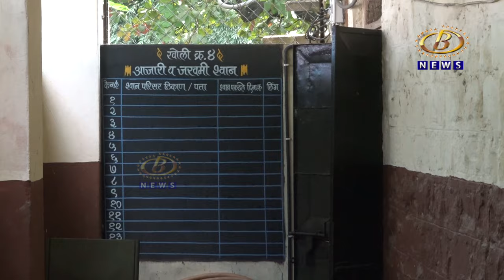कोल्हापूर रेबीज मुक्त करण्याचा प्रयत्न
कोल्हापूर महापालिकेच्यावतीनं होणार शहरातील दोन हजारपेक्षा अधिक भटया कुत्र्यांचं निर्बिजीकरण आणि लसीकरण, कोल्हापूर रेबीज मुक्त करण्याचा प्रयत्न